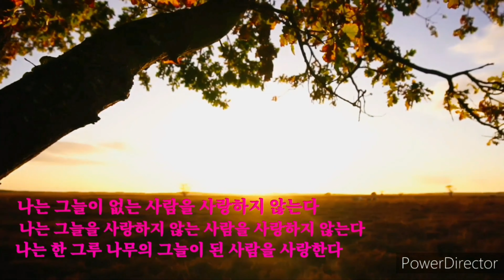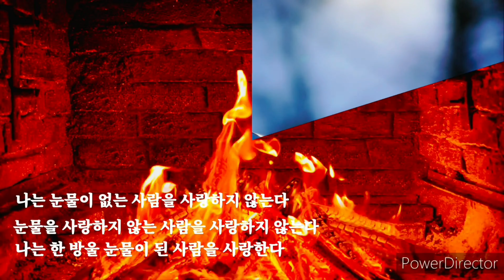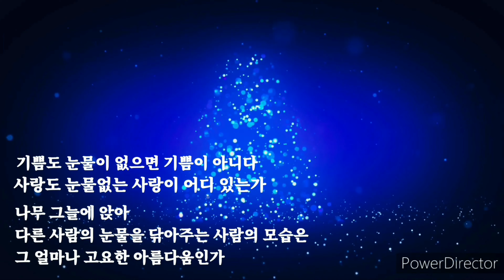🔵🌸[정호승 시인의 맑고 고요한 시 한편]내가 사랑하는 사람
이 채널에서는 한국인이 좋아하는 시,우리에게 공감과 치유,위로가 되는 좋은 시들을 여러분에게 소개하고 낭송해 드리려고 합니다.
이 영상들이 여러분들의 마음을 편안하게 하고,휴식하게 하며,작은 즐거움이 되셨으면 합니다.

내가 사랑하는 사람

              정  호  승

나는 그늘이 없는 사람을 사랑하지 않는다
나는 그늘을 사랑하지 않는 사람을 사랑하지 않는다
나는 한 그루 나무의 그늘이 된 사람을 사랑한다

햇빛도 그늘이 있어야 맑고 눈이 부시다
나무 그늘에 앉아
나뭇잎 사이로 반짝이는 햇살을 바라보면
세상은 그 얼마나 아름다운가

나는 눈물이 없는 사람을 사랑하지 않는다
눈물을 사랑하지 않는 사람을 사랑하지 않는다
나는 한 방울 눈물이 된 사람을 사랑한다

기쁨도 눈물이 없으면 기쁨이 아니다
사랑도 눈물없는 사랑이 어디 있는가
나무 그늘에 앉아
다른사람의 눈물을 닦아주는 사람의 모습은 그 얼마나 고요한 아름다움인가

              Chung Ho Seung

I don't love a man without shade.
I don't love anyone who doesn't love shade.
I love a man who has become the shadow of a tree.

Sunlight needs shade to be clear and dazzling.
sitting in the shade of a tree
When you look at the sun shining through the leaves,
How beautiful the world is.

I don't love someone who has no tears.
I don't love anyone who doesn't love tears.
I love a person who has become a drop of tears.

Joy is not joy without tears.
There is no love without tears.
What a tranquil beauty is a person's wiping away other people's tears.